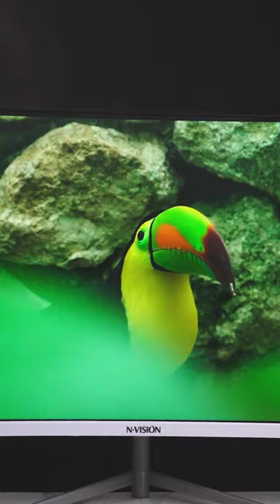Nvision IN27C18 27" Curved Gaming Monitor White